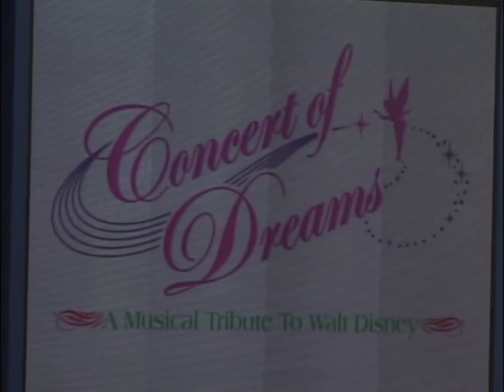【TDL】Concert of dreams